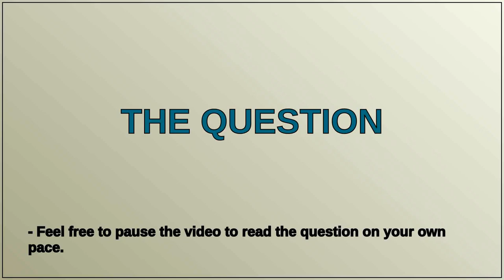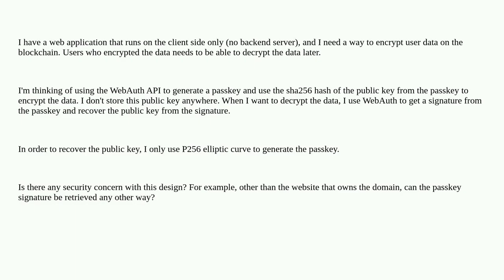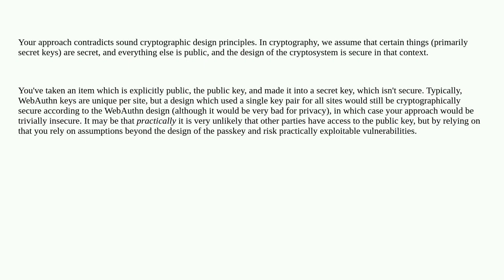Security concerns in using passkey (WebAuthn) to encrypt data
A special thanks goes out to the community

  webauthn